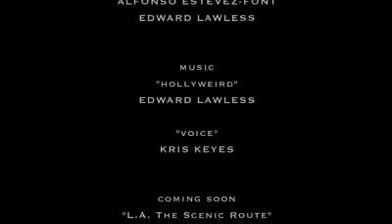Live Guerrillas Pesents behind the scenes of the making of the DIVE BOMBER music video VOICE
DIRECTED BY FONI